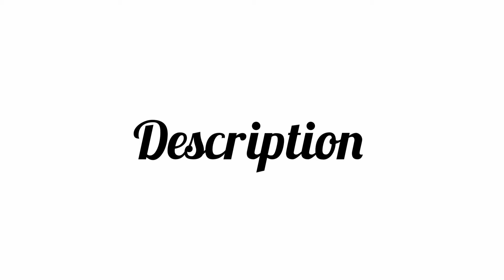Sai Pallavi drawing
ivory paper

steadler pencil

charcoal pencils

blending stump

blending brush